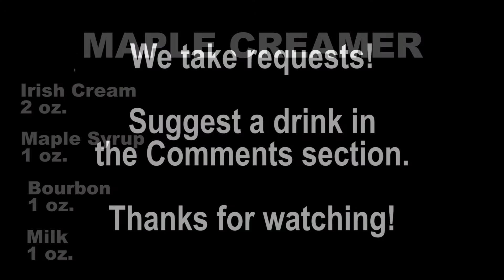Maple Creamer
Easy to follow recipes for mixed drinks and cocktails. Delicious concoctions with your favorite liquors:  whisky, rum, vodka, gin, rye, and more.